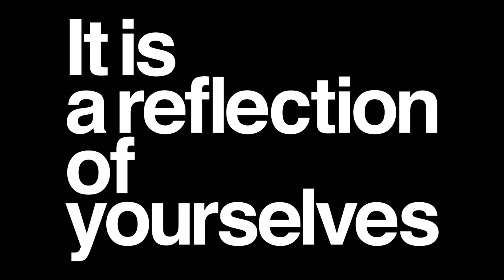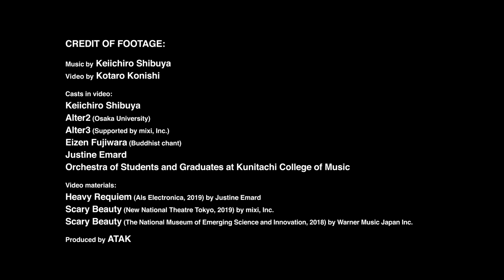Keiichiro Shibuya - Trailer of Android Opera 'MIRROR' on 2nd Mar 2022@theExpoCityDubai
Android Opera "MIRROR," by composer and musician Keiichiro Shibuya, will be the world premiere for @theExpoCityDubai at the Jubilee Stage on 2 March at 18:30.

"MIRROR" is a new opera created by Keiichiro Shibuya with the android Alter3, Eizen Fujiwara, and his 1200-year-old Buddhist music called Shomyo, and the NSO Symphony Orchestra (UAE). Alter3 sings an AI-generated text improvised to the accompaniment of Shibuya's piano and electronic sounds and the orchestra's performance as well as the Buddhist chants. This work explores a new model of artistic harmony, where peoples, culture, the latest technology, and the oldest Buddhist music come together.

Event:Android Opera®︎ "MIRROR" - Keiichiro Shibuya
Date: Wednesday 2 March 2022, 18:30-19:00
Venue: Jubilee Stage, @theExpoCityDubai

Performers
・Keiichiro Shibuya – Musician, composer
・Alter 3 (Supported by mixi, Inc.)
・Buddhist Music (Eizen Fujiwara, Yasuhiro Yamamoto, Jien Goto, Hoshin Tani)
・NSO Symphony Orchestra (UAE)

Production by: ATAK

Organizer: Japan Pavilion, Expo 2020 Dubai

Artist & Staff credit
・Androido Programmer: Shintaro Imai
・Visual Artist: Justine Emard
・Lighting Designer: Go Ueda
・Sound Engineer: Yuki Suzuki
・Technical Manager: So Ozaki
・Project/Production Manager: Natsumi Matsumoto